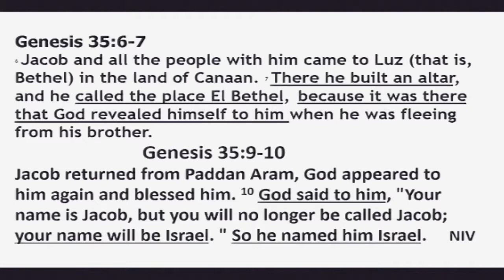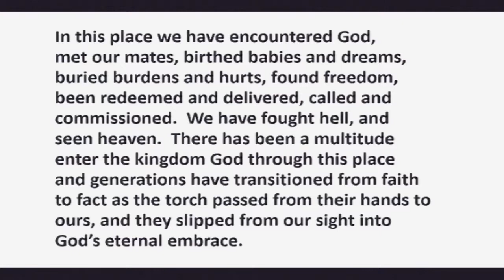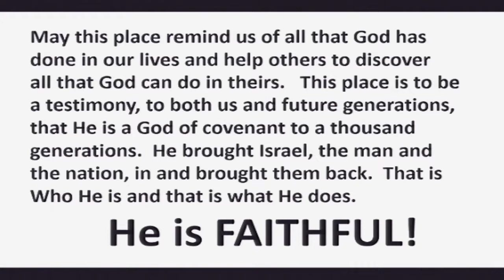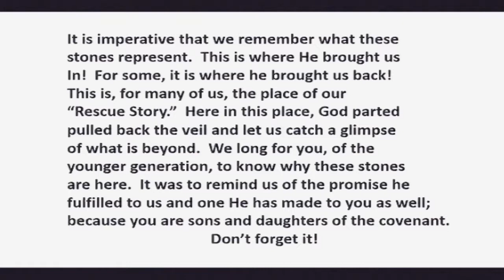Sacred Places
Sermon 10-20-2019